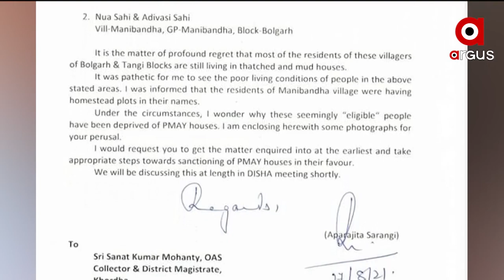ଲୋକଙ୍କୁ ମିଳୁନି ପ୍ରଧାନମନ୍ତ୍ରୀ ଆବାସ ଯୋଜନା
ଟାଙ୍ଗୀ ବ୍ଲକ ସଠିପଦର ସାହିର ହିତାଧିକାରୀ ଓ ବୋଲୋଗଡ଼ ବ୍ଲକ ମାଣିବନ୍ଧ ଗାଁର ନୂଆସାହି ଏବଂ ଆଦିବାସୀ ସାହିରେ ଲୋକଙ୍କୁ ମିଳୁନି ପ୍ରଧାନମନ୍ତ୍ରୀ ଆବାସ ଯୋଜନା । ଫଳରେ ନାନାଦି ସମସ୍ୟା ଭୋଗୁଛନ୍ତି ହିତାଧିକାରୀ ।  ଏନେଇ ବିଜେପି ସାଂସଦ ଅପରାଜିତା ଷଡ଼ଙ୍ଗୀ  ଜିଲ୍ଲାପାଳ, ବିଭାଗୀୟ ସଚିବ ଏବଂ ମୁଖ୍ୟ ଶାସନ ସଚିବଙ୍କୁ ଚିଠି ଲେଖିଛନ୍ତି ।